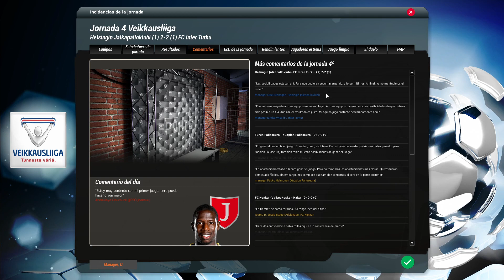FIFA Manager 23 - HJK Helsinki #74 - T6 - Ekitike vuelve a ser salvador ante el líder Inter Turku